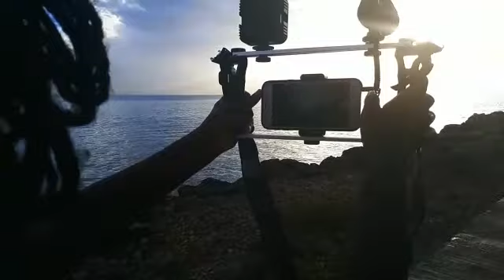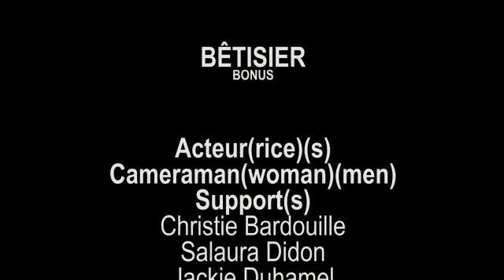9. Bêtisier / Bloopers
Defi2MobileFilm Contest.
Genre: Behind the scenes.

We played the game defi2mobilefilm. We did it! 9 short films presenting the concept. You too, join the challenge of Mission Cinema Caraibe!

Credits
Director
Samia Quinola

Actors / Cameraman / Support
Christie Bardouille
Salaura Didon
Jackie Duhamel
Paola Guzman
Samia Quinola
Guy Rémy

Editing
Samia Quinola

Writers
Salaura Didon
Paola Guzman
Samia Quinola
Guy Rémy

Music
Funkula by Juanitos, Free Music Archive, CC